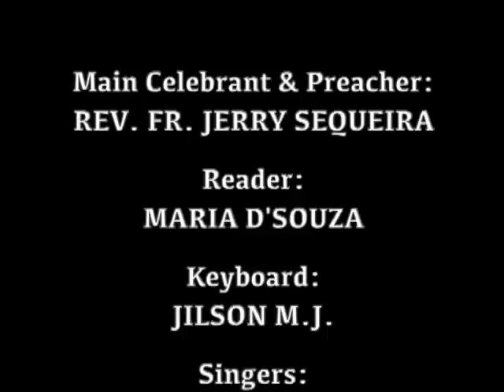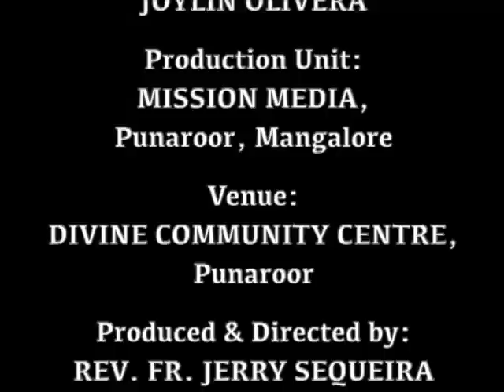ಆರ್ಗಾಂ ಬಲಿದಾನ್ Holy Eucharist (18.08.2023): Rev. Fr. Jerry Sequeira